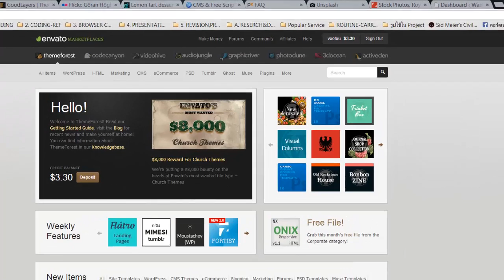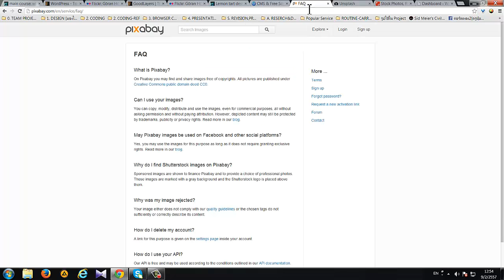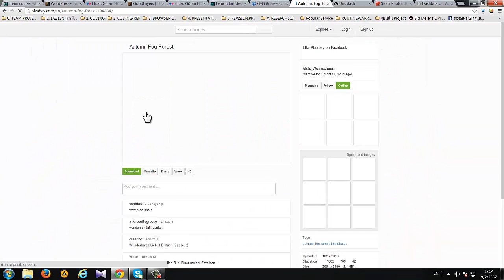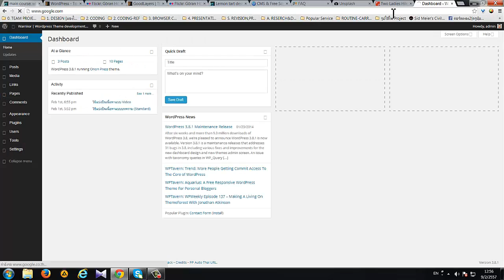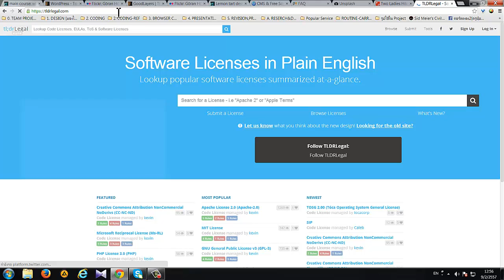{ วิธีสร้างเว็บไซต์ } : การใช้รูป ใน Wordpress Theme สำหรับขายใน Themeforest.net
วิทยากร ออนไลน์ / นักเขียน บทความ (Web Content Writer) / นักธุรกิจความรู้  (Infopreneur) สอนสร้างเว็บไซต์ การตลาดออนไลน์ SEO , Adwords ,  Facebook และ Content Marketing

พัฒนาตัวเอง เรียนฟรีพื้นฐาน ผ่านบทความ + วีดีโอ และก้าวขั้นสุูงยิ่งขึ้นด้วย สัมมนาและคอร์สออนไลน์

บทความ+วีดีโอ
- เริ่มต้นธุรกิจออนไลน์

เรียนขั้นสูงยิ่งขึ้น
คอร์สออนไลน์ Power by
Skilllane | Coursesquare| Taladpanya
วิทยากร ออนไลน์ สอนสร้างเว็บไซต์ การตลาดออนไลน์ SEO , Adwords , Facebook และ Content Marketing